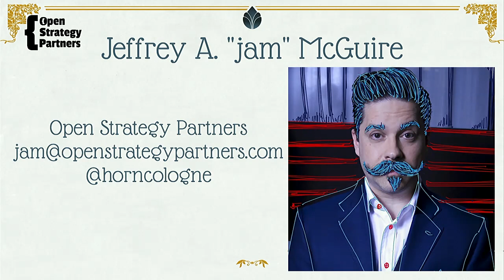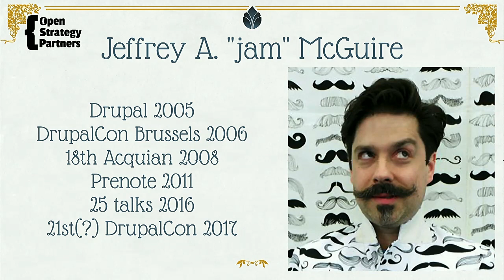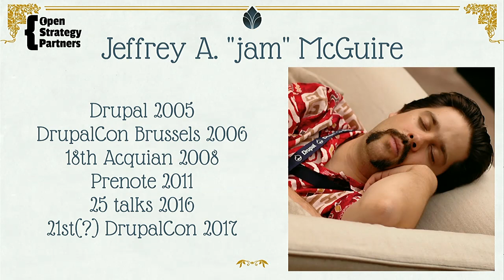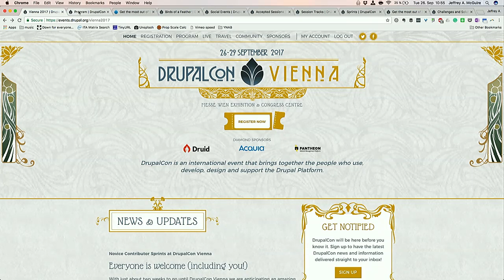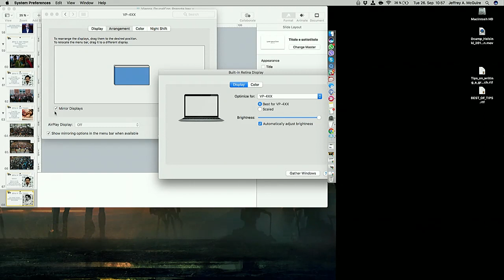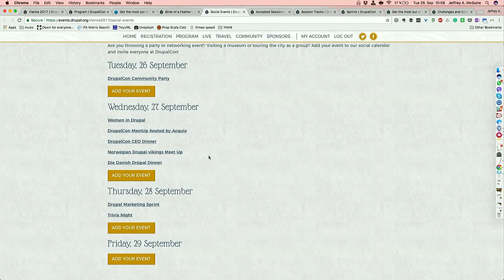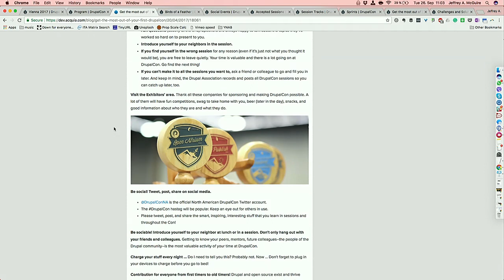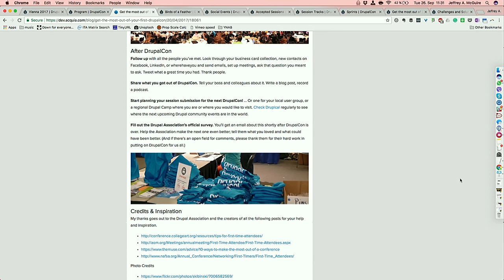DrupalCon Vienna 2017: Get the most out of DrupalCon!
Welcome to DrupalCon! Welcome to Drupal!

It is important to all of us that you hit the ground running in our community. We’re scattered around the globe most of the year. Meeting and building relationships in person at events like DrupalCon is the glue that helps us be a welcoming, inclusive, productive (and mostly remote) community.

Especially if it’s your first DrupalCon, come along to make sure you know what our community is all about, hear some community tips and tricks, and find out about a few hidden gems that’ll take your DrupalCon to the next level.

Take-aways:

Learn about what goes on at DrupalCon--BoFs, Trivia Night, Code Sprints, Sessions, the Hallway Track, and so much more--and how to get the most out of it.
Drupal is inclusive. Yes, we have a Code of Conduct!
The more you put into Drupal, the more you get out of it.
Coding, contributing, and all that technical stuff happens, too ...